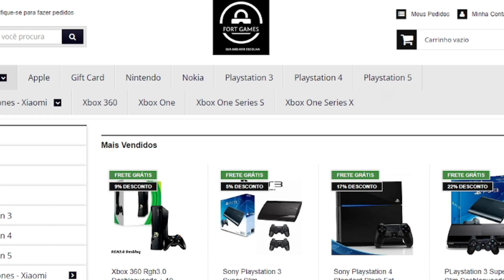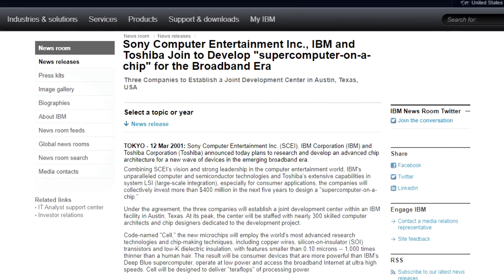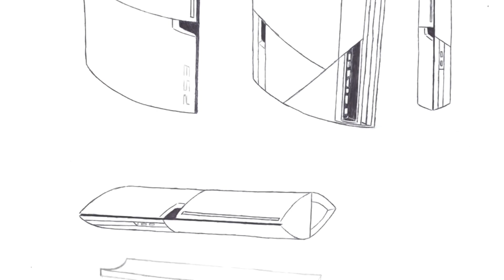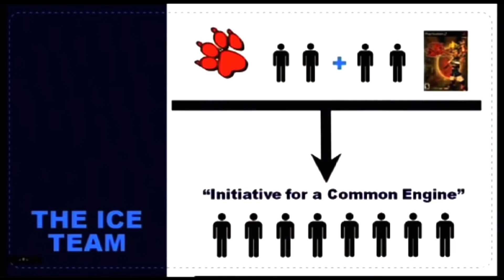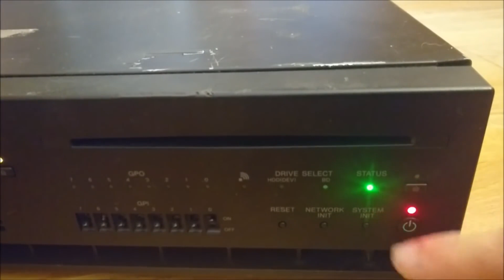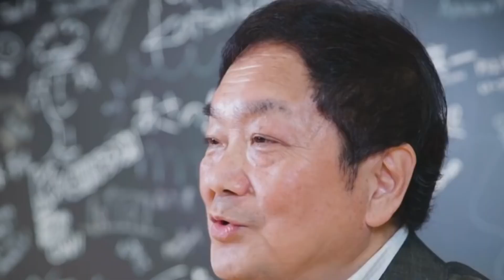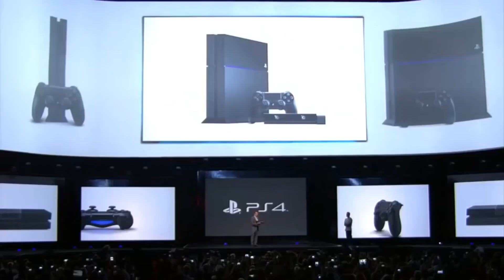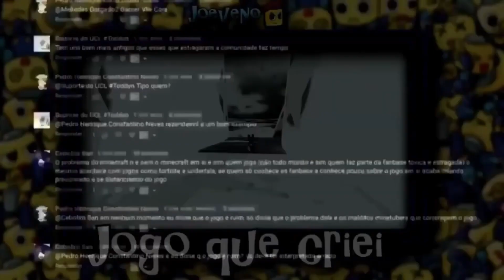O Desenvolvimento COMPLICADO do PS3 (Deu QUASE tudo errado inicialmente...)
O desenvolvimento do PS3 (Playstation 3) começou lá pelas quebradas de 2001, um tempo depois que o PS2 saiu! E ele passou por diversas revisões, modelos e hardware ao longo desses anos, e no vídeo de comparação/versões/todas as versões/todos os modelos de hoje, irei lhes mostrar sobre o desenvolvimento desses consolezão, os vazamentos da época, visuais dos modelos e muito mais! Eu sou Joe, e esse é o meu canal, Joeveno!

AS VERSÕES BETA DO PS3
A VERSÃO BETA DO PS3
MODELOS PERDIDOS DO PS3
Todas as versões do PS3
Todos os modelos do PS3
O desenvolvimento do PS3
A BETA DO PS3
PS3 Versão BETA
PS3 Modelo perdido
PS3 Modelos rejeitados
Como fizeram o PS3
PS3 BETA
Comparando modelos